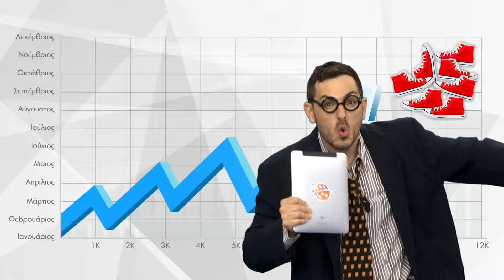ΑΚΑΤΑ ΜΑΚΑΤΑ | Ρινγκ Ρινγκ! Πού πήγε ο Ρίνγκο; | Επεισόδιο 4 | 7ος Κύκλος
🔍 👟 Εξαφανισμένο παπούτσι κι εξαφανισμένος Ρίνγκο μάλλον πάνε παρέα! Χάρη στην Μπέτυ και την Μπίμπι, ο Σέρλοκ Λυκούργος εξιχνιάζει το μυστήριο.

★ Για να μας στείλετε τις ζωγραφιές, τις κατασκευές και τα video σας μπείτε στο